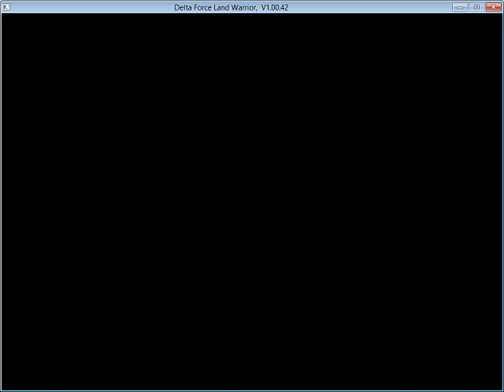Delta Force: Land Warrior - Мексиканский фейерверк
My System            Моя Система:
  Motherboard            ASUS MAXIMUS Vi Gene
  CPU                           Intel Core i5-4690K
  RAM                          Crucial CT102464BD160B.M16 4x8Gb DDR3 1600 CL 11
  GPU                           KFA2 GeForce GTX 1650
  Cooling system       EEPCOOL ICE BLADE 100 92mm
  Operating system   Windows 8.1 64-bit
  SSD & HDD               SSD                                       120 Gb
                                     HDD Western Digital Red 3 Tb
                                     HDD Toshiba Red 2 Tb
  Power Supply          Chieftec GPS-700A8
                                     (700W)
  My devices               Мои Девайсы:
  Keyboard                  SVEN Challenge 9000 Combo
  Mouse                       Ritmix ROM-360 White
  Displays                    LG Flatron W2241S
  Headphones            A4Tech HS-100
  Webcam                   Logitech С170
  Gaming chair           Logitech F310